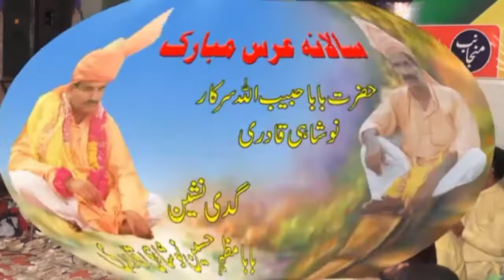Ghar Aa Tati Dya Dholna | Imran Rahat Qawal | New Sad Qawali 2024